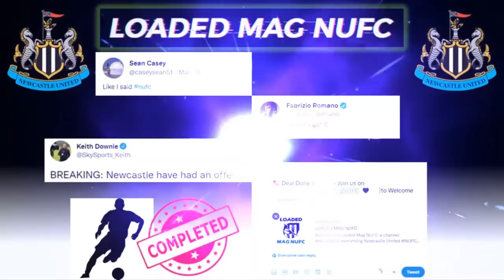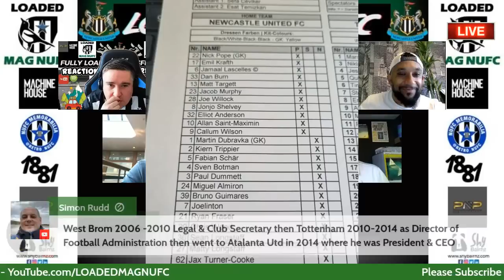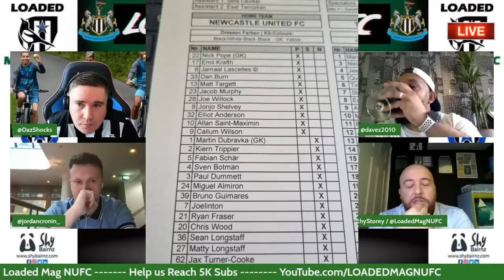Special Reaction - Newcastle World's Liam Kennedy & Jordan Cronin - 1860 Munich & New CEO Reaction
Loaded Mag NUFC present a Special Loaded FLTS Reaction - With Newcastle World's Liam Kennedy & Jordan Cronin - Join us as we look back at the 1860 Munich game where the lads give us their reaction from Austria. We shall discuss the latest transfer stories and NUFC news.

Plus we had the New CEO Breaking News !

Loaded Mag NUFC enjoys a collaboration with The Toon Review - So please give a subscription to their channel here: